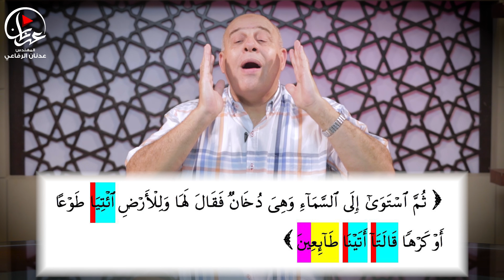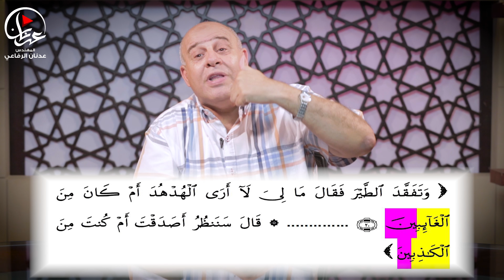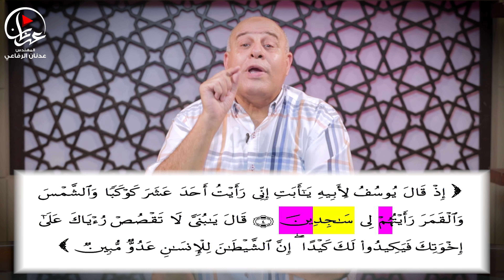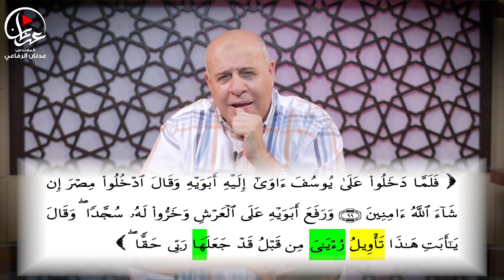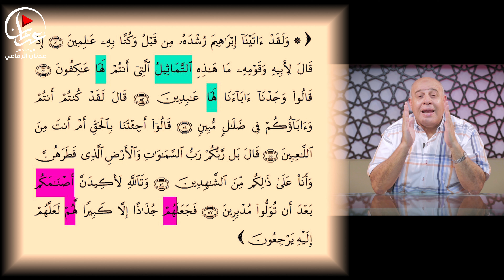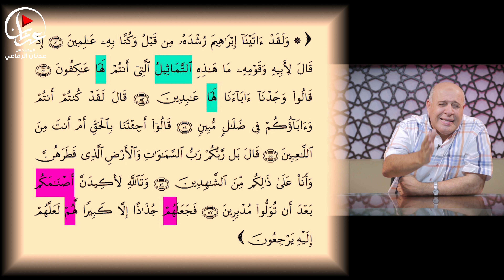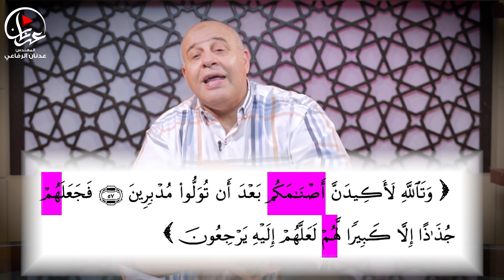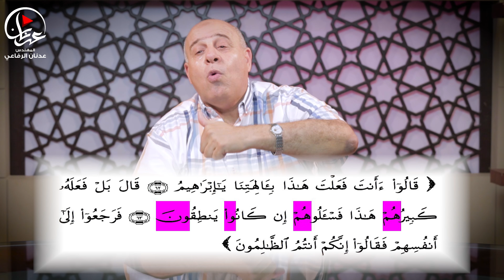66 - لمسات بيانية في كتاب الله تعالى , الرد على وجود أخطاء في القرآن الكريم ...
لمسات بيانية في كتاب الله تعالى
الرد على وجود أخطاء في القرآن الكريم ...